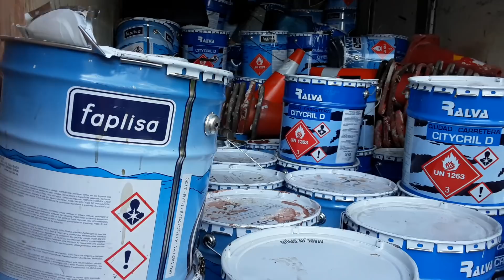نفق باب الحد ... بداية عملية التشوير بأحترافية كبيرة ...